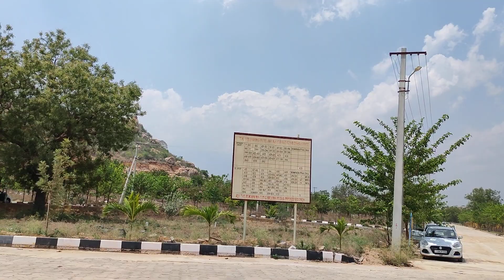YTDA APPROVED PROJECT @HOTEL VIVERA BESIDE NH 163 @ YADADRI Per square yard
a very near to yadadri temple near highway beside hotel VIVERA HIGHWAY FACING 92 ACERS PROJECT and within 1 km new collecterate office and 2 km distance upcoming rrr project